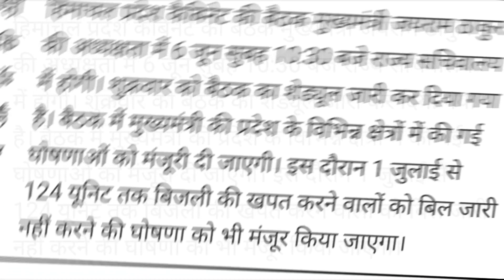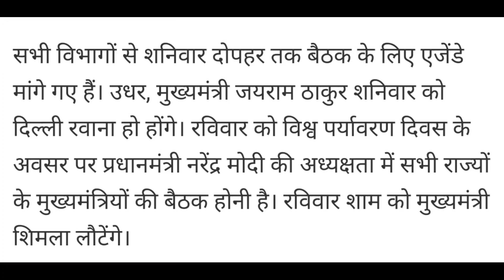HP Cabinet Meeting June 2022: हिमाचल कैबिनेट बैठक इस दिन को,इन फैसलों पर लगेगी मुहर#hpgovtjobs2022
HP Cabinet Meeting June 2022: हिमाचल कैबिनेट बैठक इस दिन को,इन फैसलों पर लगेगी मुहर

Topics Covered in this video :

Hp Cabinet Decision Today In Hindi 2022

Today Cabinet decision

Cabinet Meeting today hp 2022

Today Cabinet Decision in Hindi

Cabinet meeting H.P. Shimla

H.P. Cabinet Minister

Www HP gov in login

Next Cabinet meeting in HP 2022

HP CM News today

Next Cabinet meeting in HP 2022 April

hp govt latest notification on covid-19

HP cabinet decision

HP Govt Notifications

Himachal Pradesh gov in